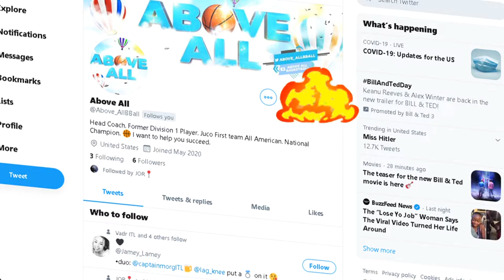*NEW* SERE KIT CQC SPECIALIST "ROCKER BOX" GRAU 5.56 in MODERN WARFARE! BEST RUSHING GRAU CLASS MW!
Using the NEW "ROCKER BOX" GRAU 5.56 in MODERN WARFARE!

Welcome to the channel! I appreciate you taking your time to stop by! Love all my supporters and lets keep this thing going strong.😤❤💪🐐